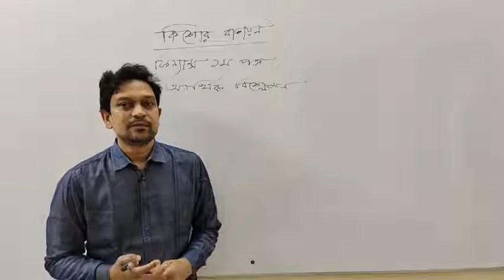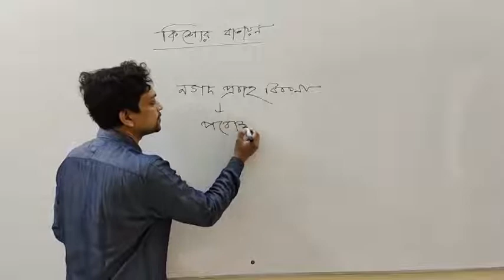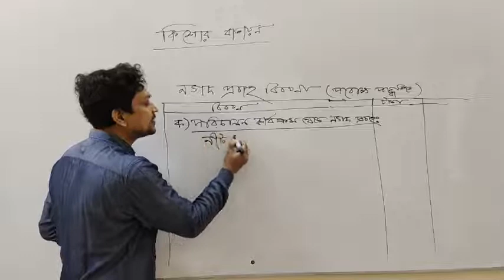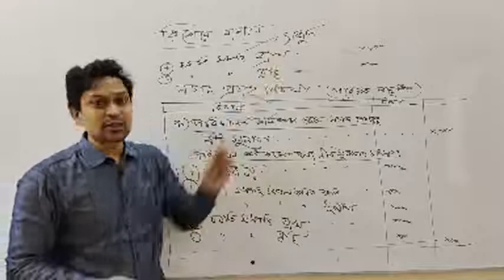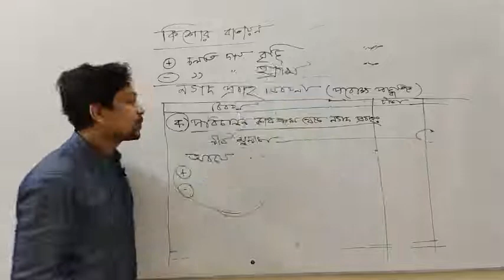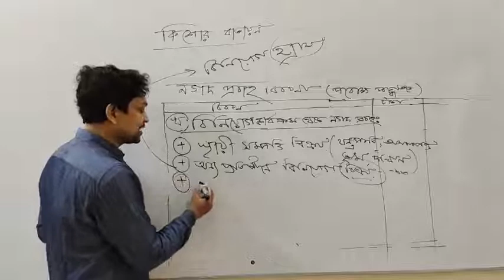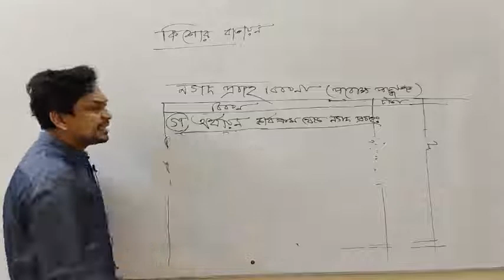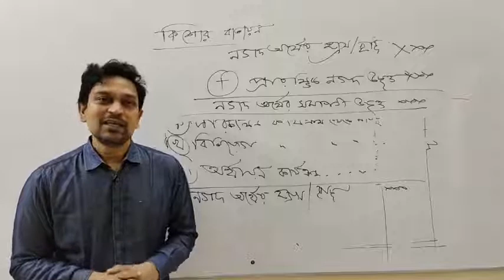Banking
School 999